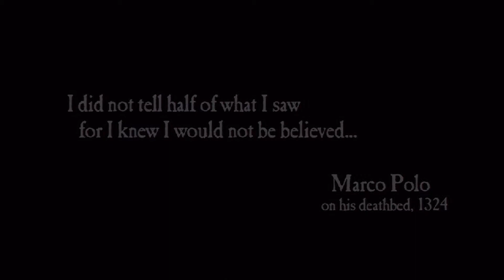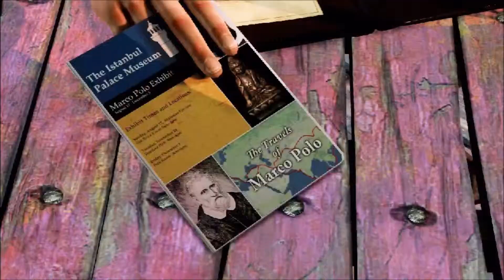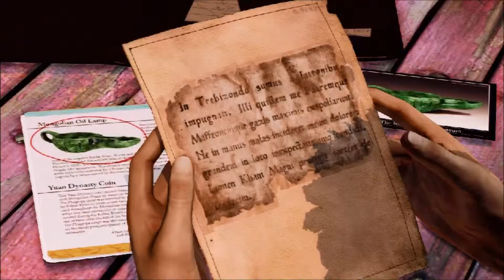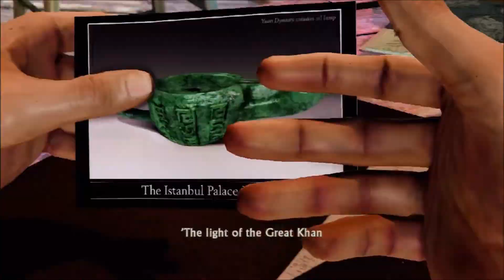UNCHARTED 2: Among Thieves - Walkthrough - Chapter 1 - A Rock and a Hard Place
UNCHARTED 2: Among Thieves First Chapter Walkthrough \ Guide in High Definition

Chapter 1: A Rock and a Hard Place

100% Treasures
Played on Hard difficulty

● Treasures:
#1: Wrathful Deity Statue - Before the burning tree.
#2: Saraswati Statue - In the wreckage.
#3: Tibetan Snuff Bottle - In the wreckage.
#4: Bhutanese Lime Box - In the wreckage.

● Trophies:
   - First Treasure: Find one treasure
   - Charted! - Hard: Finish the game in Hard mode.

Game available on: PlayStation 3